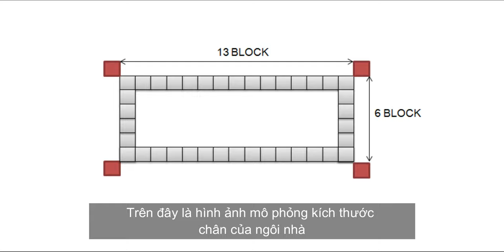Minecraft: Instructions and how to build a nice but easy wooden house # 73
- Version 1.14.4
- shaderpacks: BSL_v7.1.04.1
- resourcepacks: 1.14.4.r2